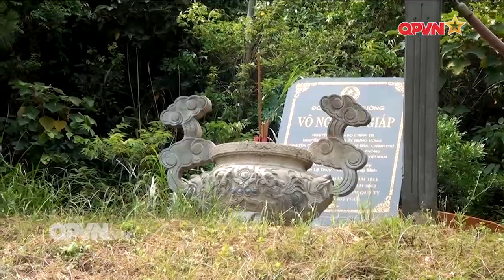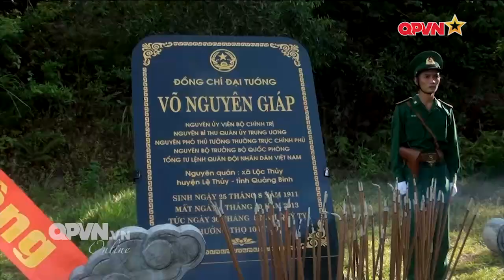Đại tướng Võ Nguyên Giáp trong trái tim nhân dân Việt Nam